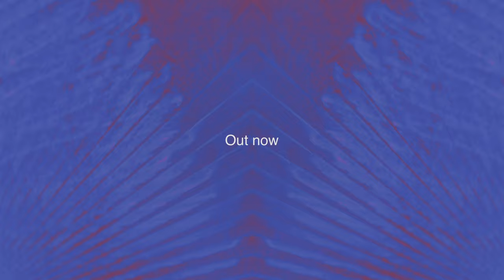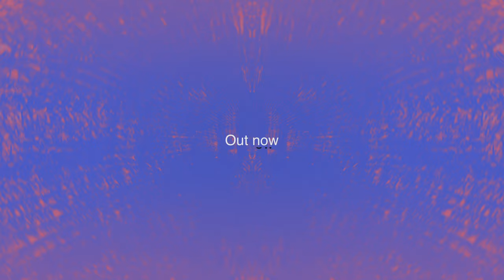Jon Gurd - Emergence (Joseph Ashworth Remix)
UK producer Joseph Ashworth returns to Anjunadeep with a remix of Jon Gurd’s ‘Emergence’, taken from his recently released album ‘Phoenix’.

Utilising the original melodies, Ashworth adds breakbeat drums and a house inspired vocal sample. With previous releases on Life & Death, Get Weird and ELEMENTS, Ashworth has gained support from all corners of the electronic music scene including Lee Burridge, DJ Tennis and Patrice Bäumel.

Out in April, ‘Phoenix’ has gained support from tastemaker DJs including Eelke Kleijn, Shadow Child, Joris Voorn and Nick Warren and has amassed over 250k streams.

‘Phoenix’ is the latest album to be released on Anjunadeep, described by Billboard as “one of dance music’s ultimate tastemaker labels”. The label is known for discovering talents like Lane 8, Dusky, Yotto, and Ben Böhmer.

Release date: 31st May 2022